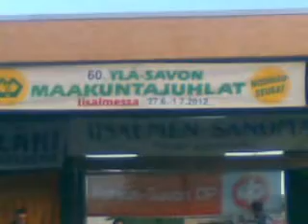60. Ylä-Savon maakuntajuhlat Iisalmessa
Heti paikalle saavuttuamme matkaseuruettamme saapui haastattelemaan paikallislehden toimittaja ja opastuksen seuraavaan kylään tarjosi itse kaupunginjohtaja. Meininki oli huikea.  — paikassa Iisalmi, Eastern Finland.